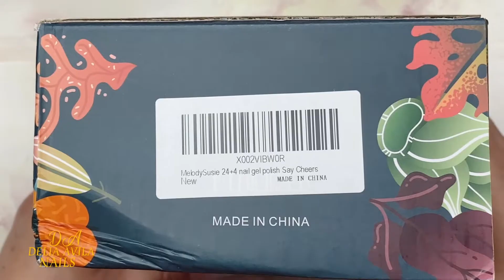diceño de uñas facil de realizar + encapsulando gel + reseña de kit de geles de melodysusie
Hola bienvenidas y bienvenidos a su canal oy estaré compartiendo con ustedes un diseño mas espero y sea de su agradó y gracias por estar aquí

      AMAZON FAVORITOS
 ✅AMAZON STOREFRONT

lo buscan como foil glue

💕MELODYSUSIE DELIA 8% en el kit de geles 8+1 miss muse

MUCHAS GRACIAS POR SU APOYO Y SU CARIÑO ❤️😘